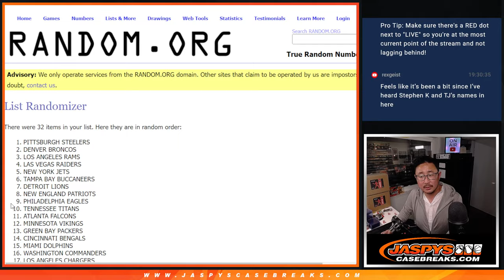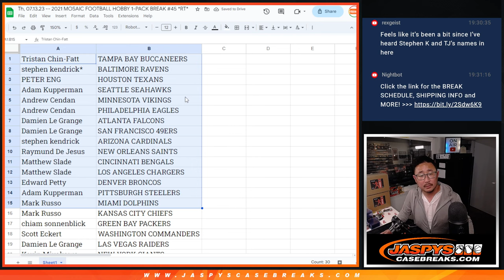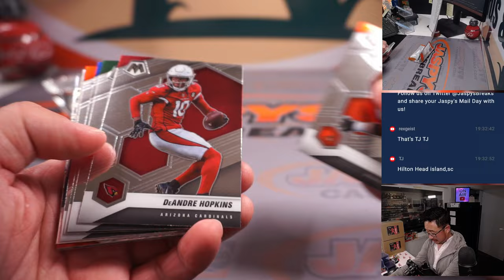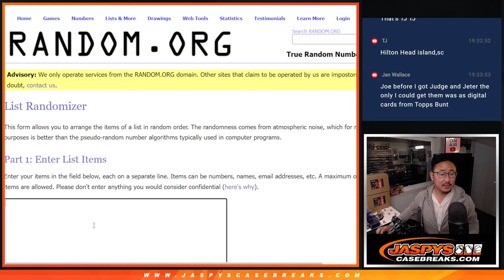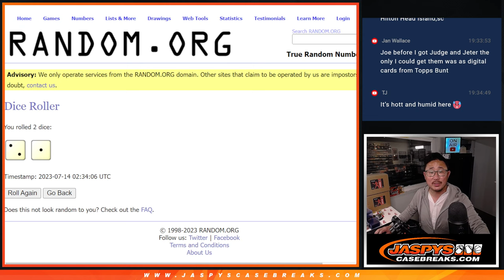Th, 07.13.23 -- 2021 MOSAIC FOOTBALL HOBBY 1-PACK BREAK #45 *RT*